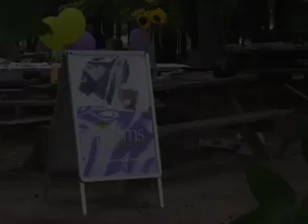Delawaremoms picnic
A overview of the DE moms picnic